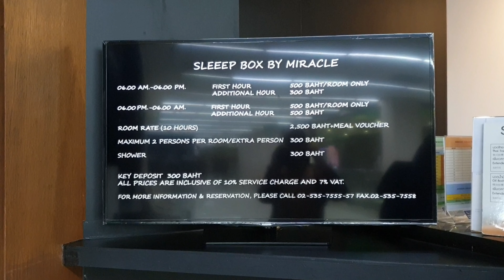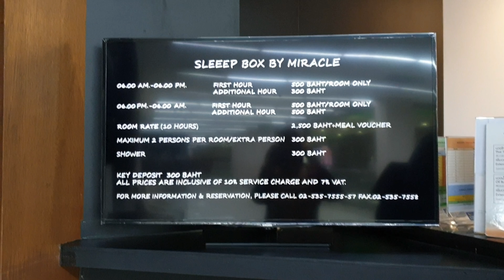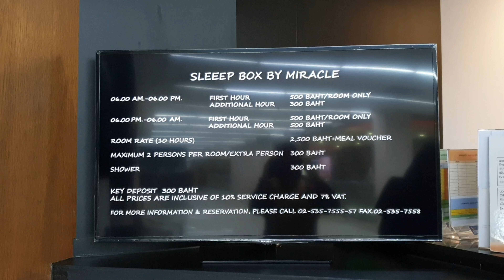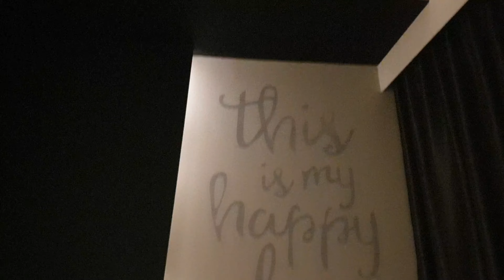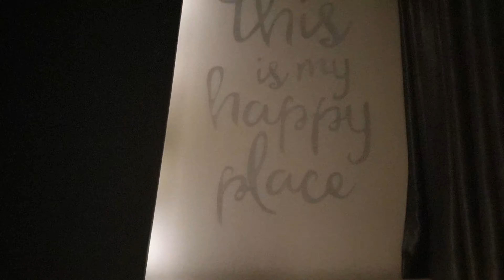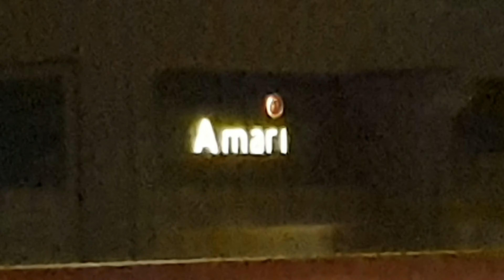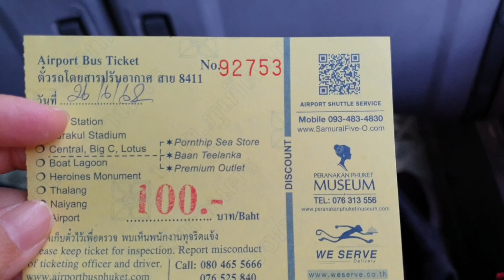Sleep box โรงแรมในสนามบินดอนเมือง ในเวลาที่มีอย่างจำกัด..เพื่อความสะดวก..ยอม Sleep box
ราคาค่อนข้างสูง  สะดวกแต่อาจไม่สบายนัก แต่ก็โอเคอยู่นะ